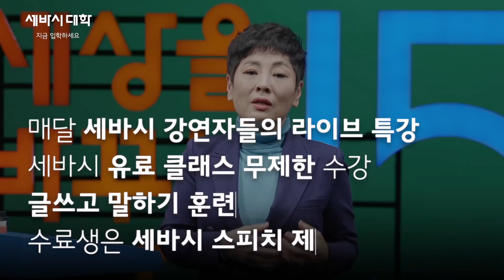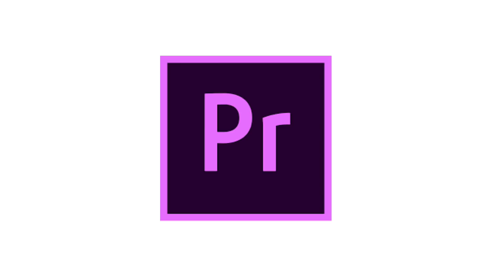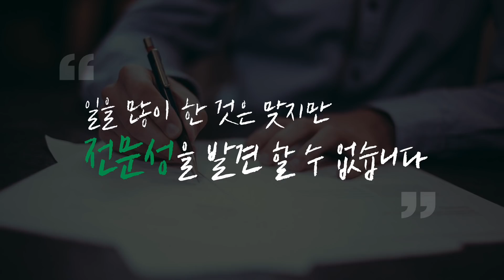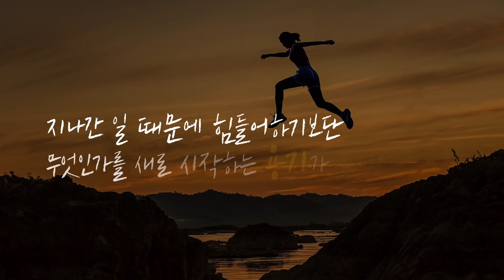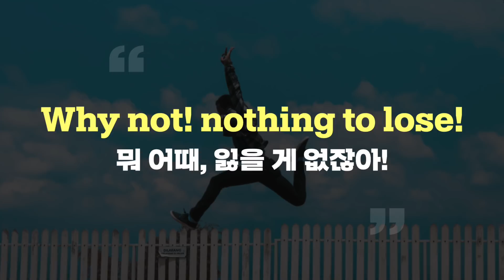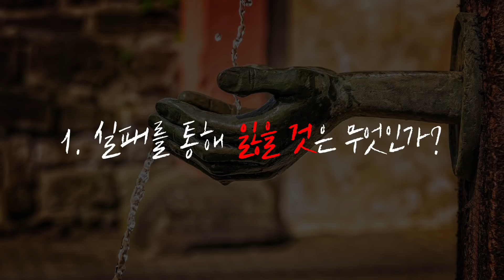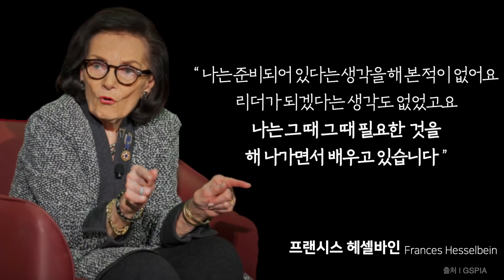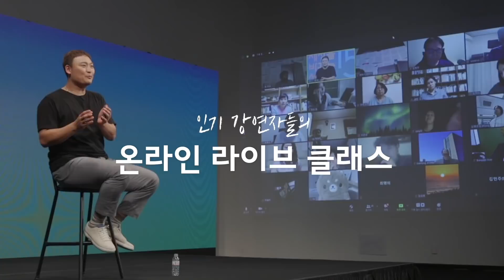(Kor)나를 성장시키는 진짜 유능함은 무엇인가? | 우미영 어도비코리아 대표, '나를 믿고 일한다는 것' 저자 | 포토샵 커리어 성장 | 세바시 1343회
✻ 강연자의 강연 소개 : 새롭게 도전하는 것에 대해 두려움을 가지고 계신가요? 30년 차 프로 직장인이 추천하는 단 하나의 키워드가 있습니다. '노력만 하는 나'가 아닌 '유능한 나'를 만드는 중요한 방법을 세바시 팬 여러분들에게 알려드립니다.

[책이벤트] 우미영 강연자에게 시청소감 또는 질문을 댓글로 남겨주세요. 추첨을 통해 우미영 강연자의 책 '나를 믿고 일한다는 것'을 선물로 보내드립니다. (참여기간 3/12~3/18, 당첨발표 3/19 *답글로 개별 당첨발표)

✻ 우미영 강연자의 강연 섭외는 이 번호로 문의주세요! 👉🏻 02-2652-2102

🔥 세바시 유튜브 멤버십에 가입하세요. 강연은 물론 멤버십 전용 콘텐츠까지 누릴 수 있습니다.